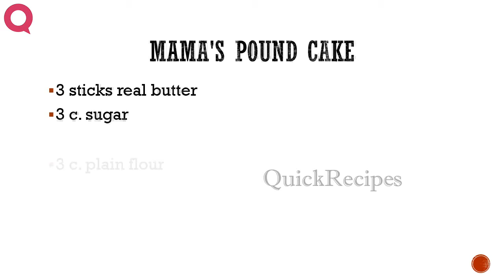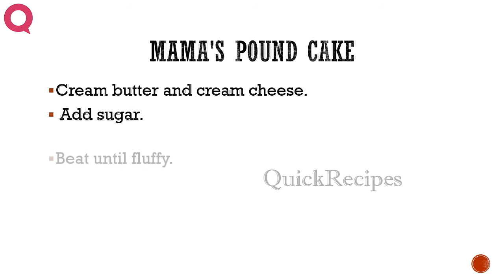MAMA'S POUND CAKE - How To QUICKRECIPES